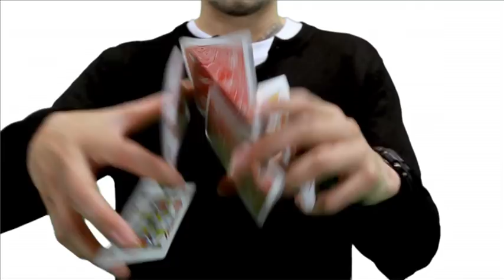An Example of magic at a Milkshake Bar -- Dynamo TV episode 5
This week Dynamo meets Example at a Milkshake Bar to amaze him with some magic..

Over the next few weeks we'll be hanging out with Dynamo as he amazes some of the hottest names in entertainment with his mind blowing magic.

Follow Dynamo on Twitter @dynamomagician

Follow Panasonic on Twitter @panasonicuk